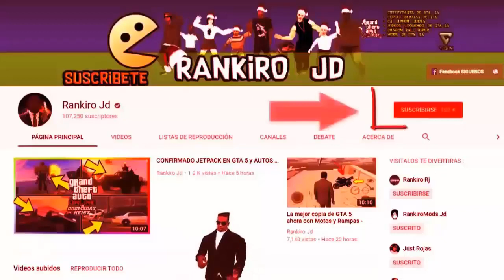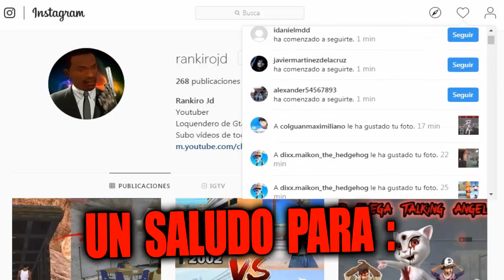Evolucion del TANQUE De GTA 2001 - 2021 - Grand Theft Auto